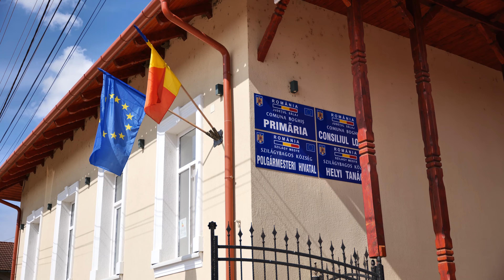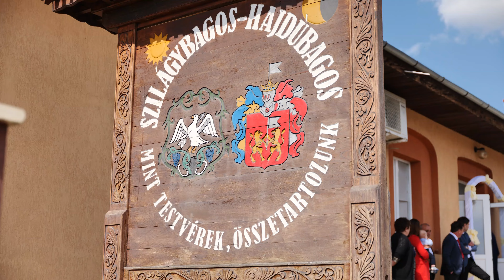Timea és Zoltán wedding day